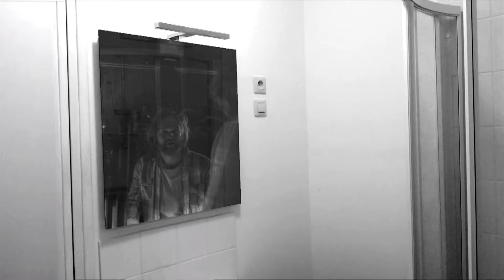n.e.a.p - Thirteen Ways To Forget [C.O.D.N.A.S #3]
Pictures Video / One Song By Month

Produced by  n.e.a.p
Non-Recorded & Non-Mixed by  n.e.a.p

Video by: n.e.a.p